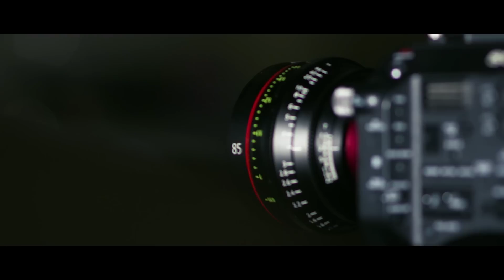Clash of Clans - Champions War League Season 2 Finals - Behind the Scenes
Before the Champions War League Season 2 Finals began, in this quick behind-the-scenes video, we followed rivals Dark Looters and War & Glory during their stay in beautiful Tallinn, Estonia to get a glimpse of how they prepared for the championship...along with some food and fun.